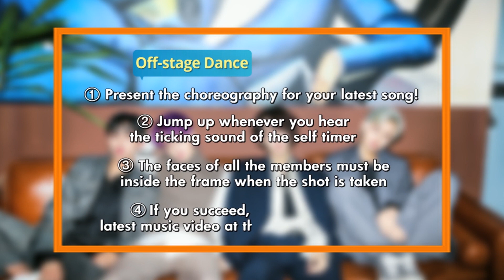[Pops in Seoul] The Hot Blood Youth! HBY(열혈남아)'s BBANG(지구뿌셔) Off-Stage DANCE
HBY (BBANG)
This is the lead track of HBY's second single record, "YOLO." This is an electro, trap, hip hop song that sends out a message with the theme of "forever young."

열혈남아 (지구뿌셔 (BBANG))
두 번째 싱글앨범 [YOLO]의 타이틀곡
'지구뿌셔'라는 유행어에서 착안되었고, 여기에 Forever young의 의미를 결합하여 완성한 일렉트로 트랩힙합 장르의 곡이다. 인상적인 리드 소리에 808베이스 소리가 더해져 열혈남아만의 색깔과 개성을 더욱 돋보이게 해주는 곡이다.